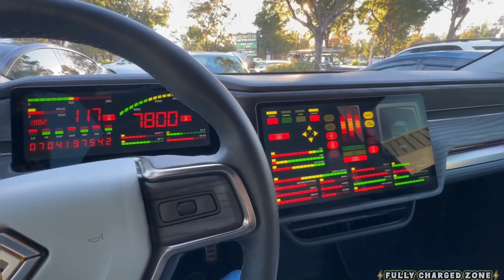Rivian’s Halloween Software Update Turns Your Truck Into KITT!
Rivian is getting into the Halloween spirit, pushing out a couple of “car costumes” to their R1 electric vehicles that are super cool.

That’s right, Rivian has introduced a whole new way for owners to get into the spooky holiday spirit, allowing them to “dress up” for the occasion. When in park, owners can choose from one of three costumes: K.I.T.T., Time Machine, Or Trunk or Treat.

Knight Rider fans will be blown away by the transformation to their vehicles, with the interior display system featuring K.I.T.T.’s diagnostics on screen, while the original show intro music plays through the speakers. But wait, there’s more! For Gen 2 owners, the exterior lightbar will cascade a red beam just like K.I.T.T. and exude its iconic scanner sound effect, creating the ultimate Knight Rider experience.
Back To The Future fans can turn their rides into everyone’s favorite time machine (“Roads? Where we’re going, we don’t need roads!”), with the interior screen showing the iconic Back to the Future interface, as well as music and the Time Machine acceleration sound effect from the film. Gen 2 owners can
hit the 88mph button to engage BTTF-themed lighting and sound effects in the front and rear of the vehicle.

Trunk or Treat isn’t nearly as cool, but this haunted car costume has 8 different sound effects and 3 different color themes to choose from, ranging between purple, yellow, red, and green.

This will take over your interior display screen with static and ghosts. Gen 1 owners get a green animation on the vehicle’s exterior, and for Gen 2 owners the exterior light bar will reflect whichever color option you choose from, for a frightfully fun experience.

Rivian’s Halloween Software Update Turns Your Truck Into KITT!Published 2 weeks ago on October 18, 2024By Sujeet Patel
ShareTweet

Knight Rider fans will be blown away by the transformation to their vehicles, with the interior display system featuring K.I.T.T.’s diagnostics on screen, while the original show intro music plays through the speakers. But wait, there’s more! For Gen 2 owners, the exterior lightbar will cascade a red beam just like K.I.T.T. and exude its iconic scanner sound effect. Not gonna lie, it’s pretty awesome to see another automaker (besides Tesla) have a little fun. Assuming your R1T or R1S already has the 2024.39 update and you have the latest version of the mobile app, you should get the costume update via an OTA update soon.

The costumes will be available until November 4, so have fun with them while you can! 🎃